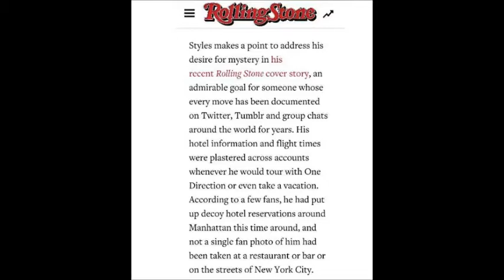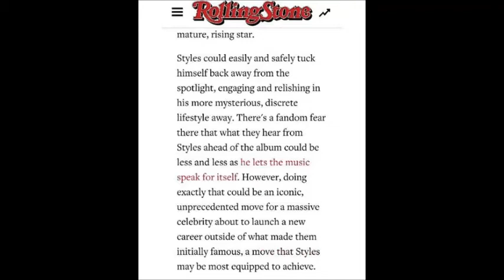Rolling Stone's New Aritical about Harry Styles'